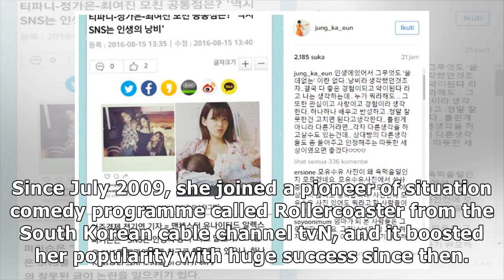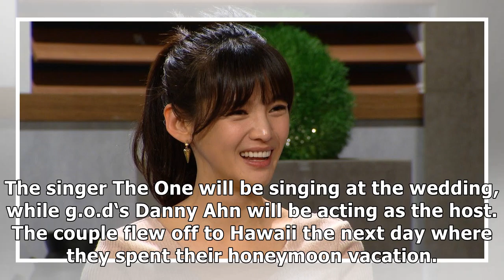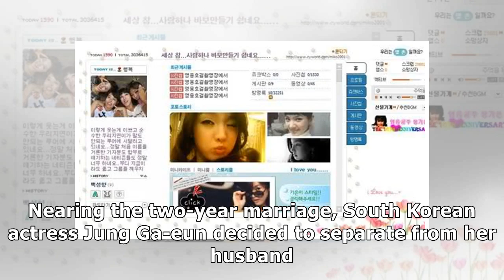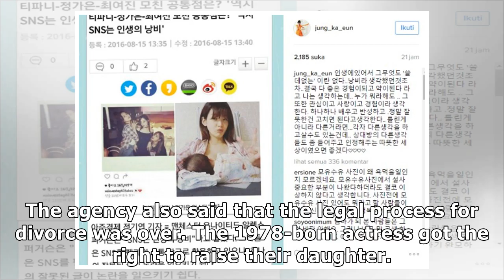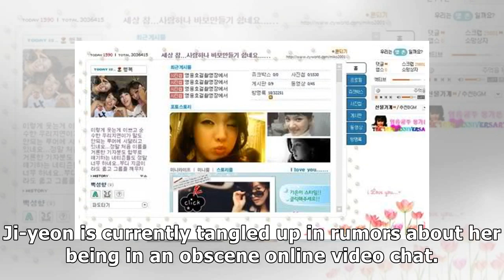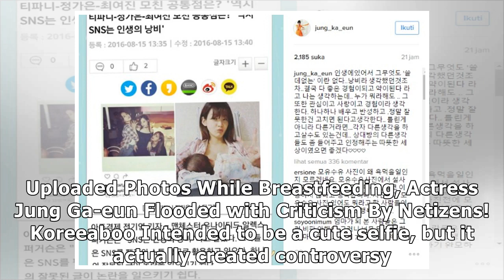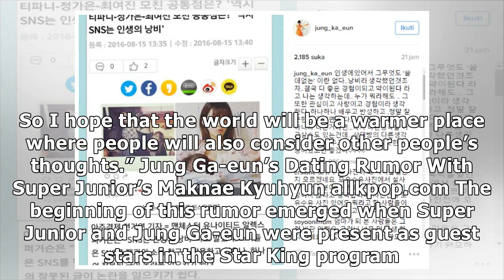Get to Know More About Actress Jung Ga-eun: Profile, Filmography, Marriage, Instagram, etc.